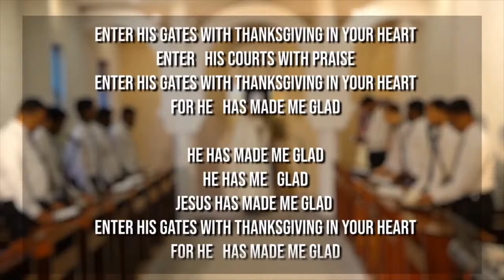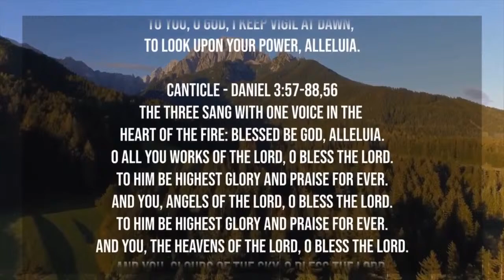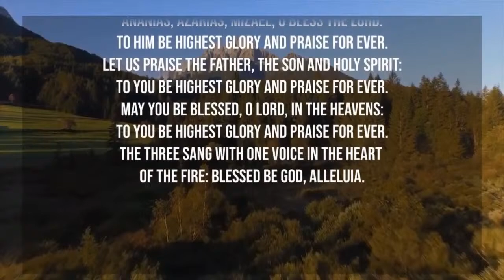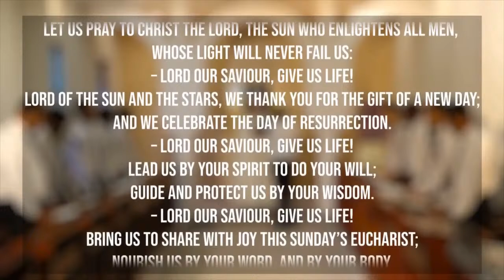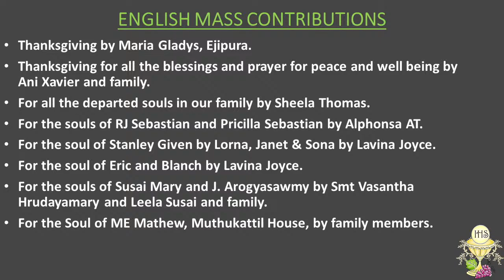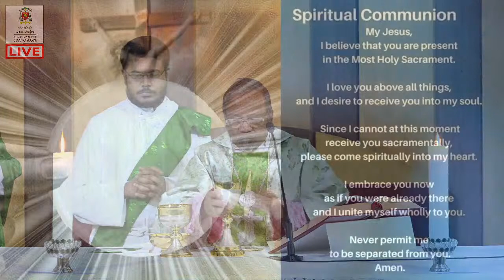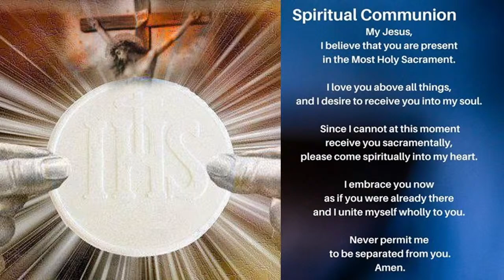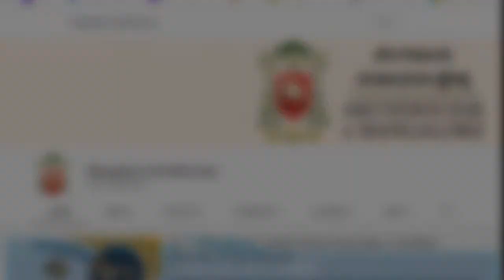15.11.2020 | Sunday | English Live Mass | Archbishop Peter Machado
Details and links to send in Mass contributions and other Good will Offerings: